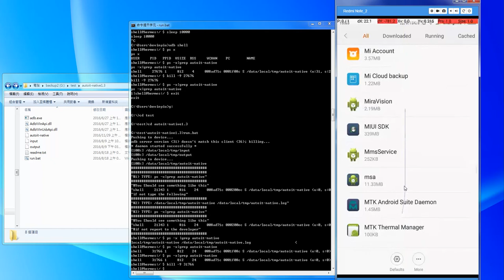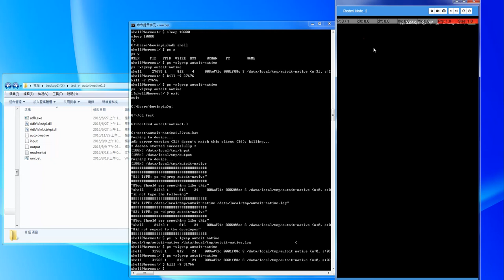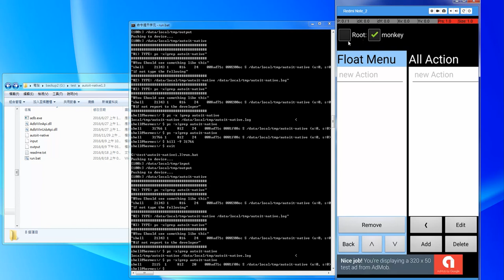123autoit Pretouch GridTouch Daemon Script install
This is a video show how you can start the daemon script
let me know if you have any problem
make sure you turn on the Caption